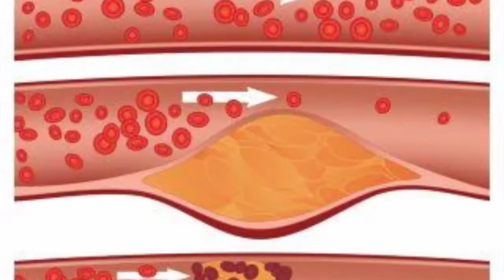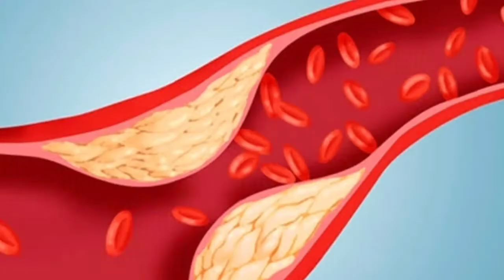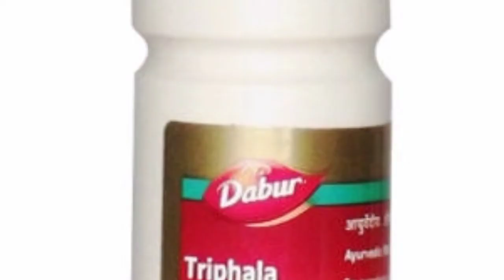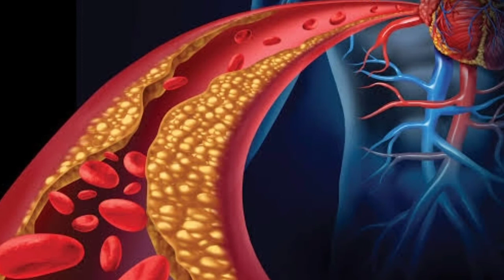5 दिन में बढ़े हुए कोलेस्ट्रॉल को कम कीजिए इन उपायों को अपनाकर//improve HDL/heart diseases/dr....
5 दिन में बढ़े हुए कोलेस्ट्रॉल को कम कीजिए इन उपायों को अपनाकर
बढ़े हुए कोलेस्ट्रॉल को कम करने के आसान घरेलू उपाय

 बढ़े हुए कोलेस्ट्रॉल को कम कैसे किया जाए

 अपनी डाइट में इन चीजों को शामिल कीजिए और पांच ही दिन में कोलेस्ट्रॉल को कम कीजिए
Improve your hdl

 शरीर में बढ़े हुए कोलेस्ट्रॉल को कम करने के लिए आयुर्वेदिक दवाई

Facebook page drverma pisns